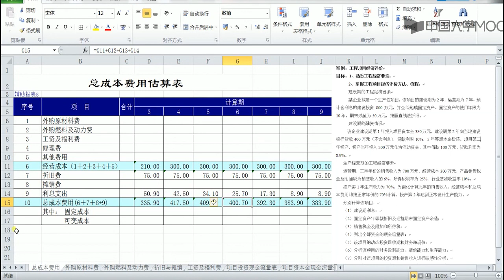5章实例操作1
播放列表名称：工程经济学

第一章：现金流及资金的时间价值

1.1   现金流概念及表示

1.2   资金时间价值内涵

1.3   等值计算

1.4  等值计算的特别应用

第二章：工程经济要素

2.1   建设项目总投资

2.2   项目总成本费用

2.3   项目营业收入组成

第三章：经济评价方法

3.0 工程经济评价方法

3.1 盈利能力评价

3.2   多方案评价

3.3 多方案评价

第四章：不确定性分析

4.1   盈亏平衡分析

4.2   敏感性分析

4.3   风险分析

第五章：财务评价

5.1   财务评价内涵及流程

5.2   财务评价举例

第五章：财务评价

第六章：费用效益分析

6.1   费用效益分析内涵

6.2   影子价格与社会参数

6.3   费用效益分析指标

6.4 费用效益分析价格-影子价格

6.5 费用效益分析指标及报表

第七章：设备更新

7.1   设备更新分析背景

7.2   设备经济寿命

7.3 设备更新分析方法

第七章：设备更新

第八章：价值工程

8.1   价值工程原理

8.2   价值工程实施关键流程

8.3   价值工程应用案例

8.4 价值计算

8.5 价值工程应用案例

第八章：价值工程